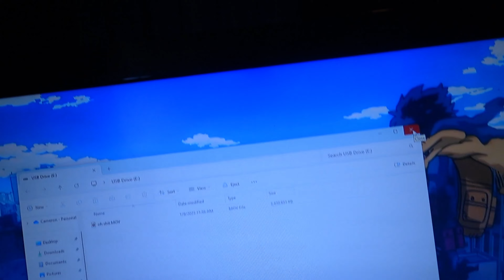I Lost it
just a kid doing 100 venture in 100 days :)